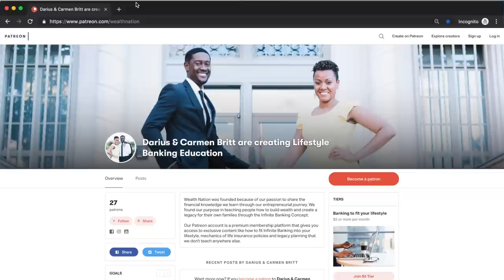7 Common Money Leaks | Wealth Nation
Discover 7 money leaks that drain your wallet! Fix them to boost cash flow. Watch now!

Ways to Work with Us

About:
Cash flow is imperative to our lifestyle. However, many things are cash flow crunchers- that keep us from having more money. If you have financial leaks that can slow down your process from becoming debt-free, eliminate your mortgage/pay off your home, repair your credit or reduce business credit. Check out our video, where we provide free education to teach you how to get more money and plug financial leaks.